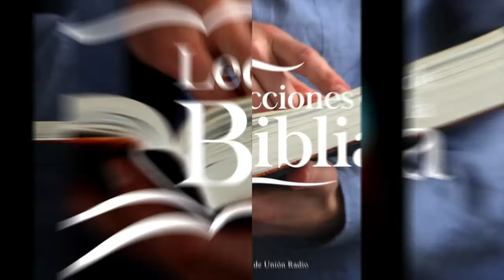CADES-BARNEA - LECCIÓN DE ESCUELA SABÁTICA 06 OCT. 2021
La lección de este día se titula "Cades-Barnea", una vez más en los labios del Pr. Ever Roblero.